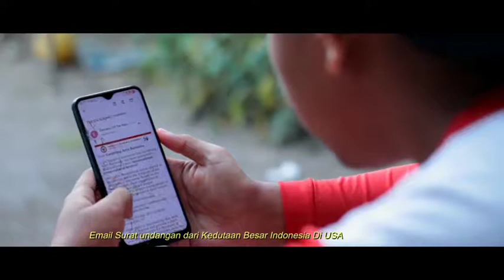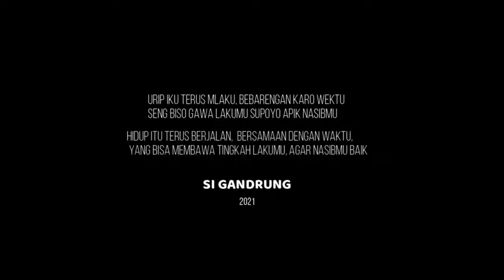Si Gandrung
Film Pendek berjudul "SI GANDRUNG" (Karya Jefri, Alex, Ashar & Danas - Mahasiswa Program Studi BK, Universitas Nusantara PGRI Kediri, Gabungan Angkatan 2018 & 2019) berhasil meraih "Juara 1" Nasional Lomba Film Pendek di Universitas Muria Kudus, 1 Mei 2021